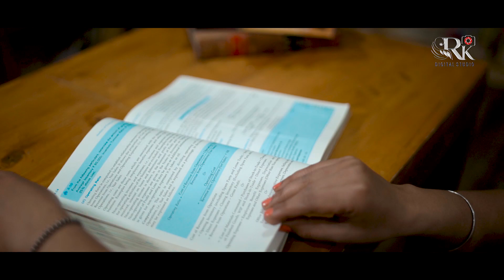best pre-wedding shoot Manmohan weds Rachna